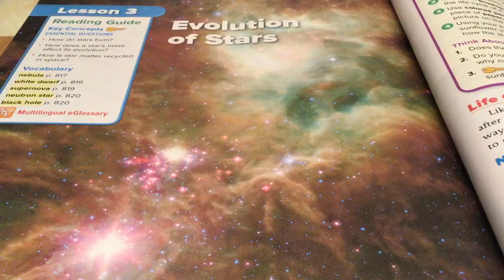4 May 2017